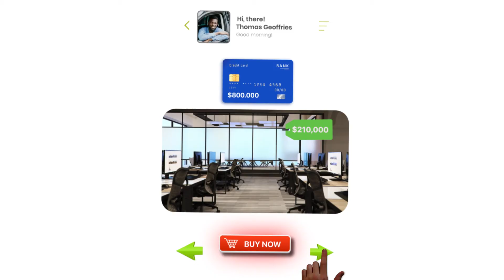BE_develop_office_16x9_29s_20.11.23_EN.mp4